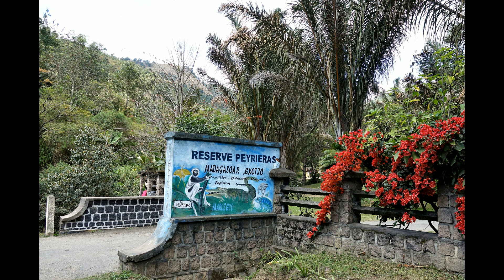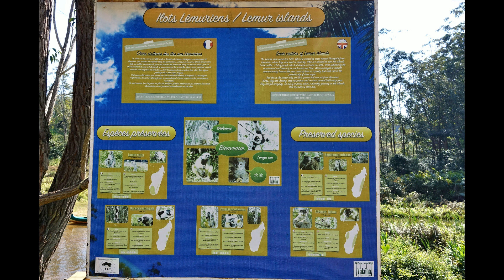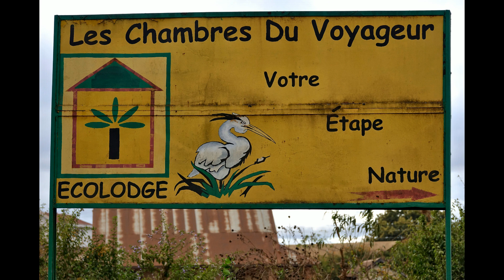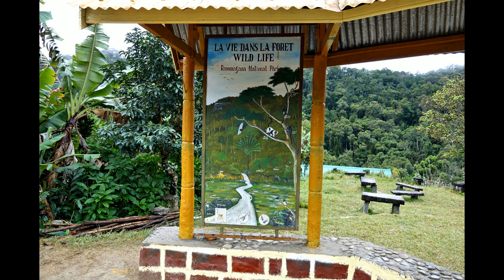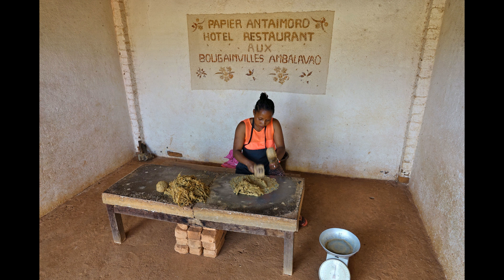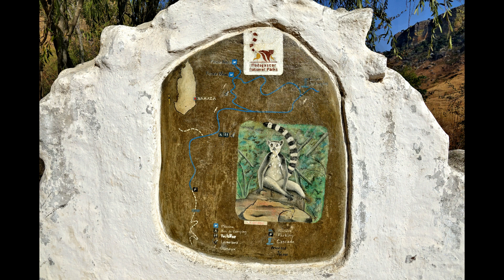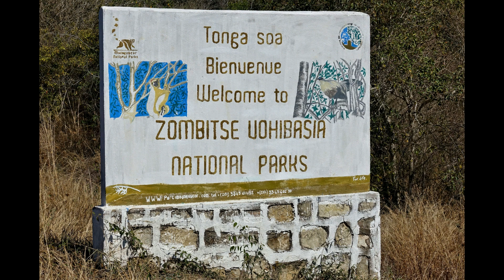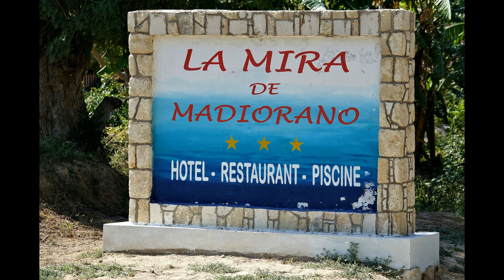Impressie rondreis Madagaskar - Jan & Mieke Kooijman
Een impressie van de natuurreis door Madagaskar langs verschillende hoogtepunten van dit  prachtige eiland. U krijgt een impressie van de regenwouden van de parken van Andasibe, Ranomafana en het Isalo National Park.